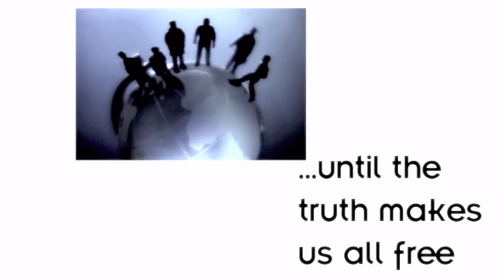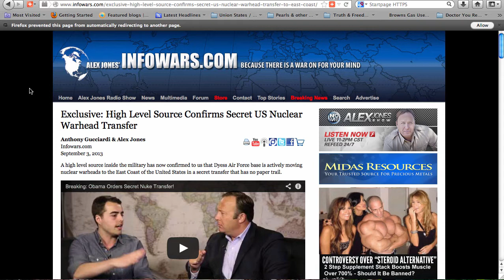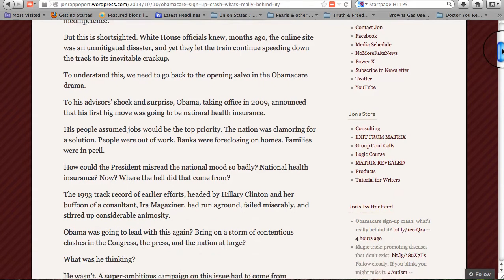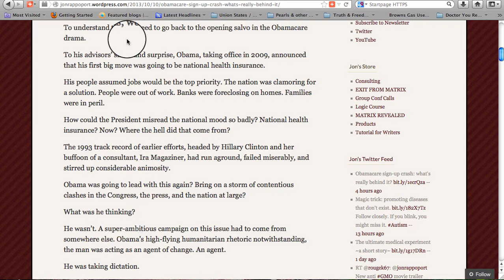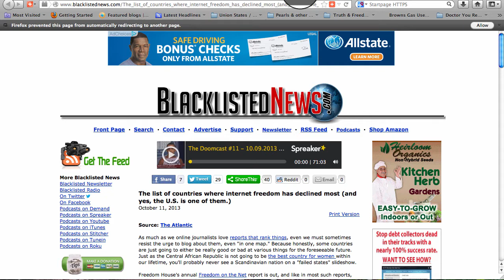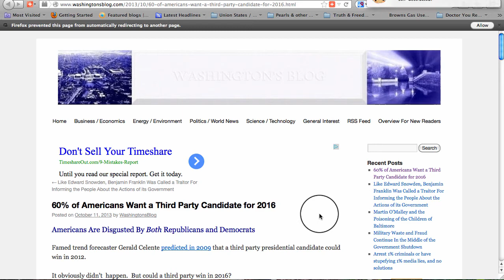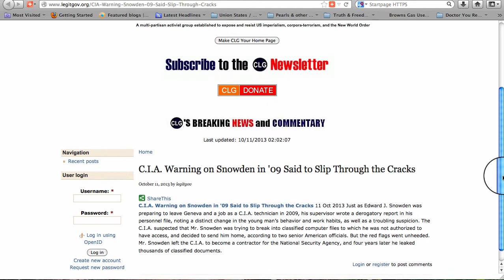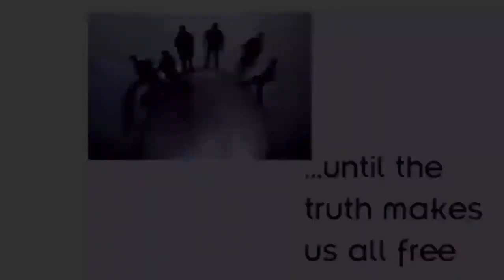99th Monkey News October 11, 2013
Exclusive: High Level Source Confirms Secret US Nuclear Warhead Transfer

Who Really Runs Things in America?

What Is Really Behind the Obamacare Crash?

Patriot Act Author Prepares Bill to Put NSA Bulk Collection out of Business

Avoidance or Awareness: The Emergence of Truth in the Media

The List of Countries Where Internet Freedom Has Declined the Most

60% of Americans Want a Third Party Candidate in 2016

CIA Warning on Snowden in 2009 Said to Have "Slipped through the Cracks"

Like Edward Snowden, Benjamin Franklin Called a Traitor for Informing the People about the Actions of Its Government

Amaranth Is a Gluten Free and Super Healthy Source of Protein